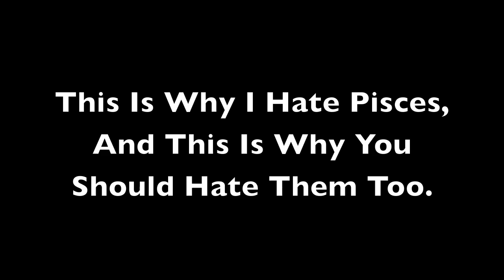What I Hate About Pisces